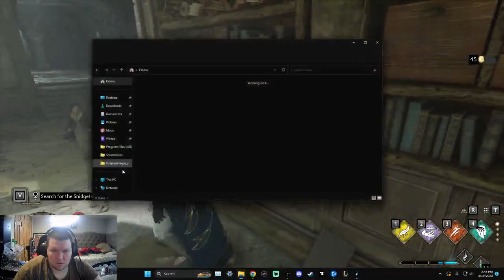Ep 39 Hogwarts Legacy and the End